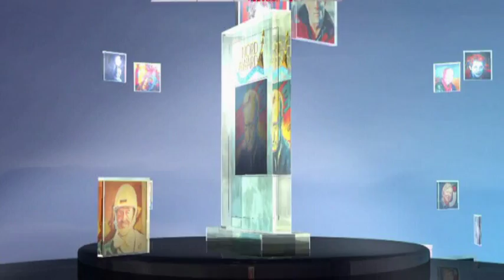NORD AWARD - Verleihung an Jürgen Gosch auf Sylt mit Uschi Nerke und Kurt Schulzke.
Der Nord Award wird jährlich an charismatische Persönlichkeiten und Organisationen mit sozialen Engagement , verliehen.

Stürmischer Beifall flammte bei den ca. vierhundert geladenen Gästen auf, als Kurt Schulzke den Nord Award -- Preisträger 2011 Jürgen Gosch und seine Laudatorin Uschi Nerke auf die Bühne bat. Sie umschrieb den Erfolgsunternehmer auf ihre, unverwechselbare, menschliche Weise. Mit viel Humor und Gefühl,  schilderte die Beat-Club- Legende ihre jahrelangen, freundschaftlichen Erfahrungen und Begegnungen mit Jürgen Gosch.
Er gehört zu den schillernsten Persönlichkeiten des Nordens. Er fing als Aale-Verkäufer auf Sylt an, wurde Weltmeister im Krabbenpul´n und ist heute der bekannteste Fisch-& Delikatessen-händler Deutschlands. Er ist dabei immer bodenständig geblieben. Ein Mann zum anfassen, eben ein echtes Nordlicht. Anlässlich zur Ausstellung und Vernissage " Gesichtswelten" von Pop Art-Künstler Kurt Schulzke, wurde dem "Sylter Jünne´", der in diesem Jahr siebzig Jahre jung wurde, der NORD AWARD 2011 verliehen. Das Nord Award-Portraitgemälde  wurde von Kurt Schulzke und der Laudatorin Uschi Nerke feierlich in der HOF GALERIE enthüllt.
Neben vielen prominenten Gesichtern waren auch eine Delegation   DGzRS ( DIE SEENOTRETTER) mit dem Geschäftsführer und Laudator Dr. Bernd Anders. Schauspieler Uwe Fridrichsen (Botschafter der Seenotretter 2011) konnte aus gesundheitlichen Gründen nicht dabei sein und wurde durch seinen Schauspielerkollegen Holger Waernecke würdig vertreten. Die Ausstellung ist noch bis zum 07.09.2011 geöffnet. Carmen Dieterich und Jochen Fischer von der HOF GALERIE Morsum freuen sich auf Ihren Besuch.